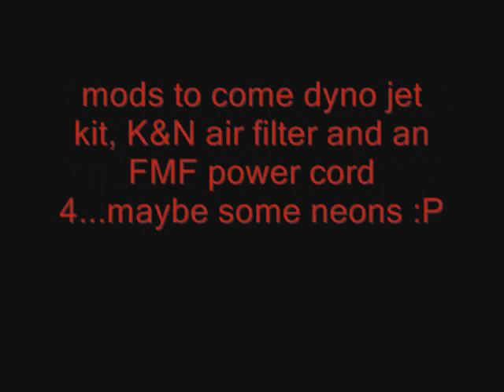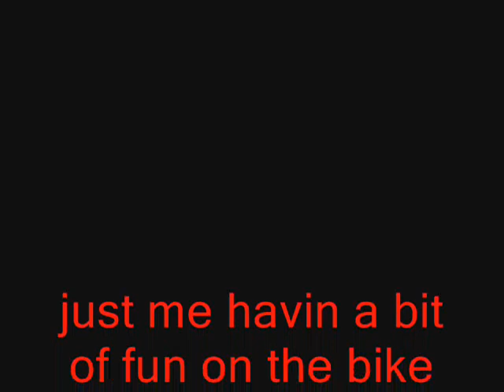yamaha warrior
me havin some fun on the quad